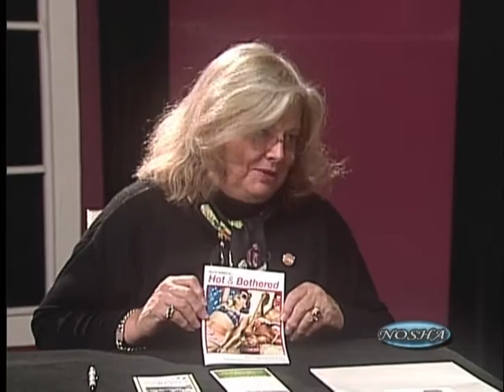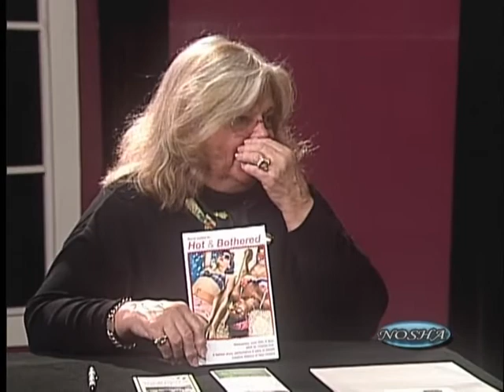Program #129: Jeanne Nathan, Creative Alliance of New Orleans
Host Harry Greenberger talks with Jeanne Nathan from the Creative Alliance of New Orleans.